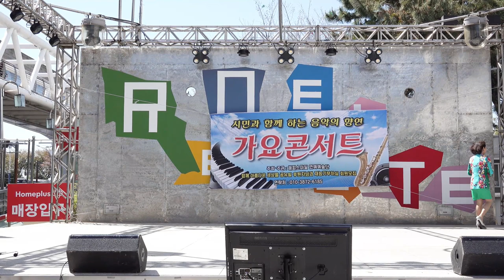가수금빛길 부산항연가 청춘화살 르네시떼특설무대